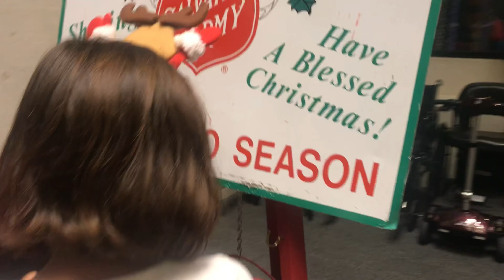UnBelizeable Christmas at Mirab preview for 2020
Christmas excitement in a fancy stores. See how different things are shopping this Christmas. Stay tune as we shoot a video next week to see the difference.
And don't forget to support Salvation Army as you are out and about.
Christmas 2019